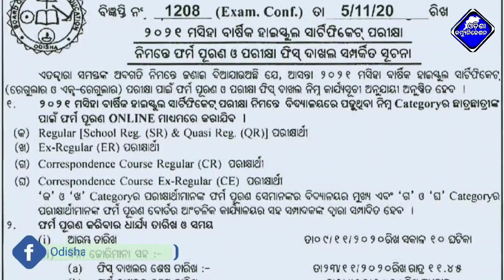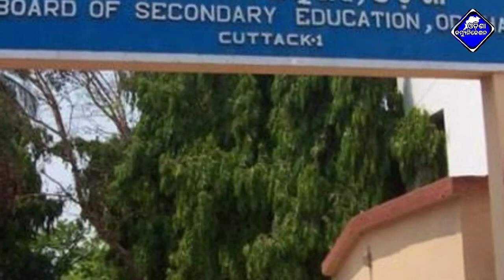Odisha Matric Exam-2021 Updates || Odisha 10th Exam-2021 Exam Date || Odisha HSC Exam 2021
ତଳେ ଦିଆଯାଇଥିବା Appଟି ଡାଉନଲୋଡ କଲେ ତୁରନ୍ତ ୫୦ ଟଙ୍କା ମିଳିଯିବ ଏବଂ ମାସିକ ୩ ରୁ ୪ ହଜାର ଟଙ୍କାରୁ ଅଧିକ ରୋଜଗାର କରି ପାରିବେ !